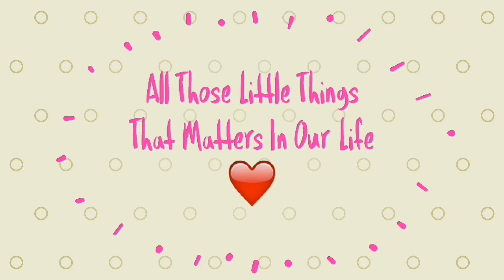Affordable Lipsticks Under Rs.150 | LipProduct For Rs. 22? | Lavishka Jain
Your small contribution can make a big difference : "The Good Routine Unboxing - It Empowers Women"

Hey everyone! :)

Today I'm going to Do A Video on 5 Affordable Lipsticks Under Rs. 150 . Hope this will help in some way or the other.

**HAVE A LOOK ON THESE VIDEO**

Thumbs up and comment if you want more such videos!

Finds: Lavishka Jain